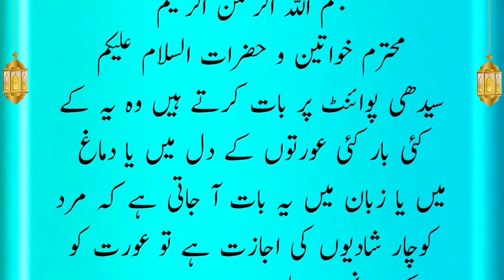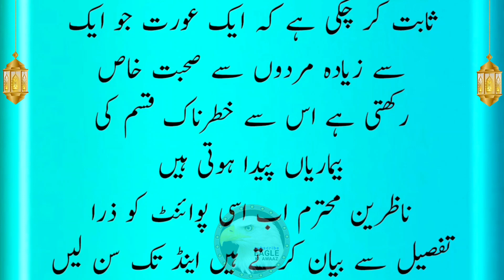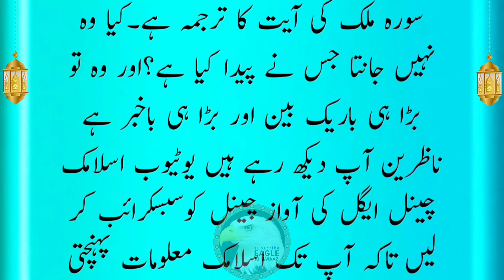Aik biwi shohar 2 | ایک بیوی دو شوہر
about video:
Salam Alaikum has been told in this video
One Wife Two Husband which is a viral video on YouTube
This video talks about what is happening in the society and what Islam teaches us

Your quiries:
biwi aur shohar
1 biwi ke 2 shohar
ek shohar biwi ki qabar pe rota raha
biwi
1 biwi ke 2 shohar humna voice
1 biwi ke 2 shohar hindi kahani
biwi ke huqooq
1 shohar 2 biwiyan
shohar biwi ka pyar
shohar biwi ka bayan
shohar
biwi ke huqooq shohar par
shohar biwi ke huqooq in islam
ek shohar paanch biwi
1 shohar 2 biwiyan hindi kahani
shohar ki biwi ke liye haqooq
1 shohar 2 biwiyan humna voice
humna voice 1 shohar 2 biwiyan
shohar biwi ke huqooq o faraiz

We hope you will enjoy this video. Keep watching our channel Eagle Ki Awaaz for Islamic History Islamic Stories Sabaq Amoz islamic information and Waqiat etc. For more islamic waqiat or islamic stories or islamic wazaif in urdu please subscribe our channel. I am Islamic Teacher Muhammad Asif